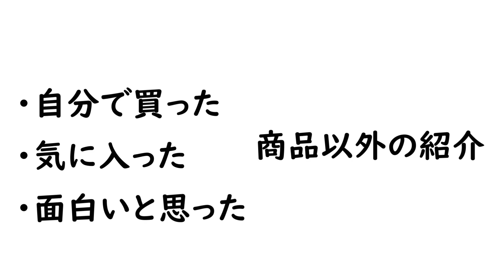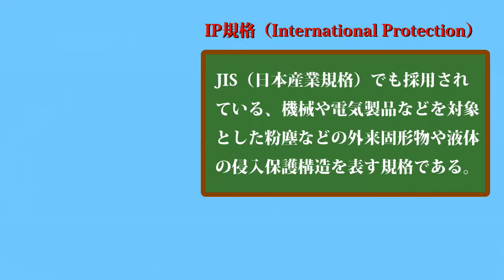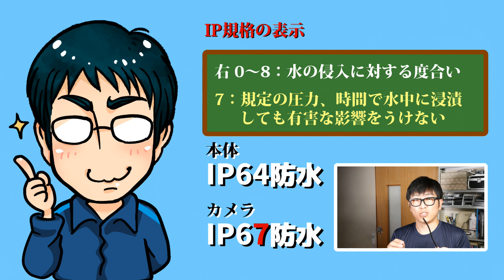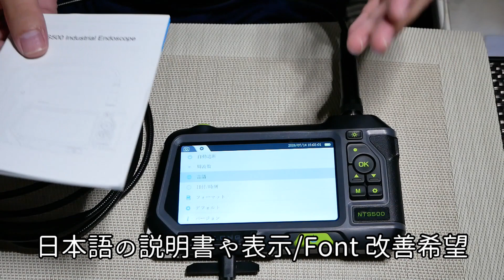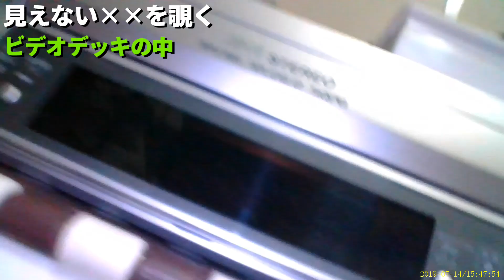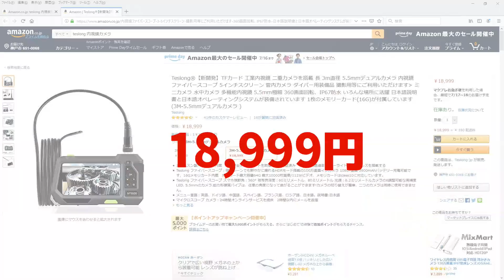【内視鏡カメラ】おすすめ商品レビュー（前方と横方向が見える）極細ファイバースコープ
Amazonで売っている面白そうな内視鏡カメラをレビューしてみました。この内視鏡は電源オンから５秒で起動してすぐ使えるので、思いついたらすぐ撮影・録画できるのが最大の魅力です。

カメラも本体も防水仕様なので水中カメラとして水の中での撮影も可能です。建物の壁の中や床下の調査、人が入れない小さな穴の奥の観察、自動車やバイクのメンテナンス、修理、塗装・補修などアイディア次第で無限の可能性を感じます。

このアイテムを使えば、これからもっと面白い動画の素材が撮れそうなので、更に動画制作の幅が広がりそうです。

00:00 商品について
01:02 主な特徴と使い方
10:13 見えない××を覗く
14:39 押さえておきたい長所と短所
15:44 内視鏡カメラNTS500の価格

※この商品は以下のような呼び方があります。
（ファイバースコープ／マイクロスコープ／内視鏡カメラ／スネークカメラ／エンドスコープなど）

[関連動画・人気の動画]
内視鏡カメラ、おすすめ商品レビュー（スマホ・PCで録画／WiFi・USB接続）、ファイバースコープ
【耳かき カメラ】映像を見ながら耳掃除、健康チェック！おすすめ商品レビュー
►ぶんちゃん - Bunchan Game Ch.
►ぶんちゃん -  Bunchan Mortorcycle Ch.
[BGM使用許諾]
Cyber-Rainforce 3104式